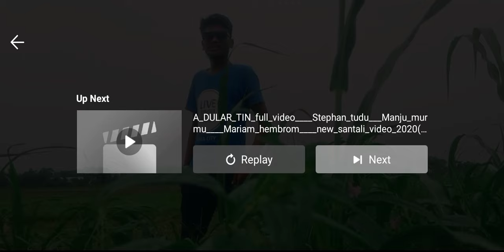Main Tumko Chahunga New Santali Video 2024 Ka Binod Marandi Annu Hemborm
please Direct Straike Na De _ Delete Karwane Ke Liye Comment Kare 🙏

        Johar🙏